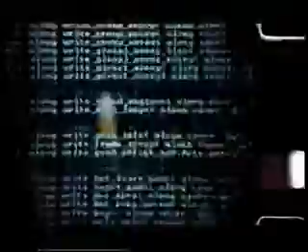Alton Towers - Oblivion The Lord Of Darkness (Rennie Krupinski)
Rennie Krupinski who starred as the Lord of Darkness as a themed character on Oblivion giving the ride a storyline, effects and drama.
Visit Rennies website here as he has starred in many shows